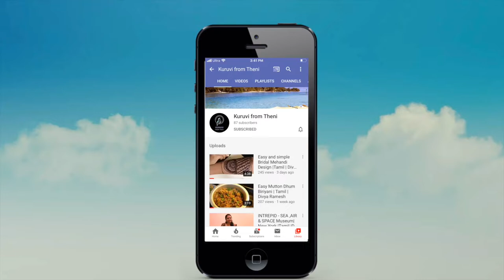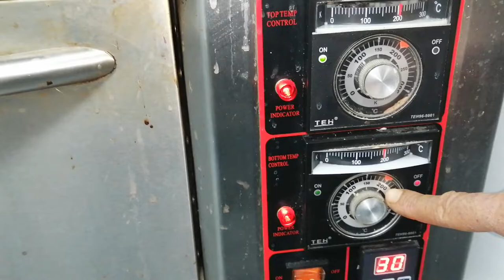Grilled Parrot Fish Recipe | Tamil | Divya Ramesh